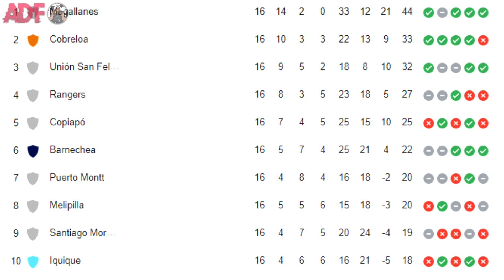Fichajes Invierno 2022: URUGUAYO a COLO COLO | DOMÍNGUEZ a la U | MAGALLANES quiere a JIMENEZ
Temazo del final: Golazo - Liricistas